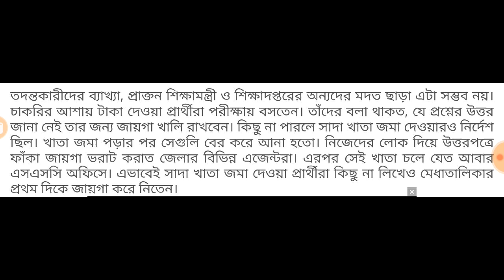ভয়ঙ্কর তথ্য এল ইডির হাতে।